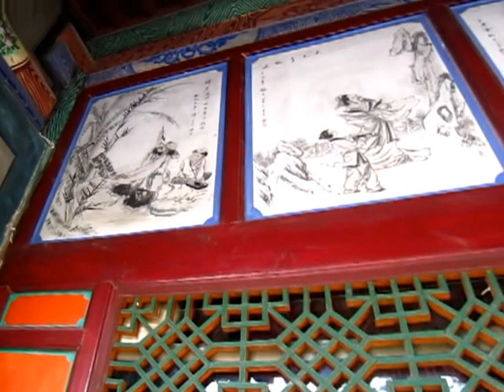法僮寺 in Xining, Qinghai